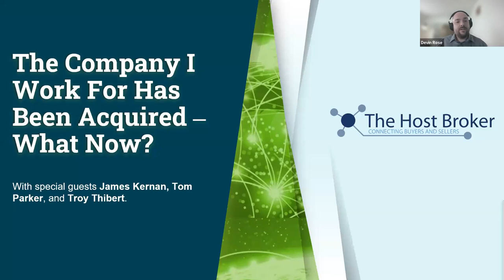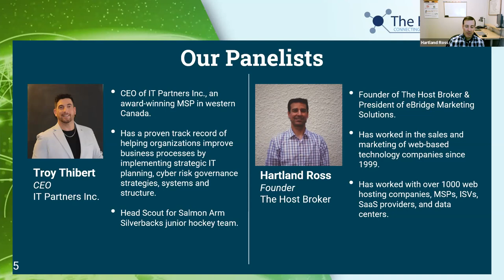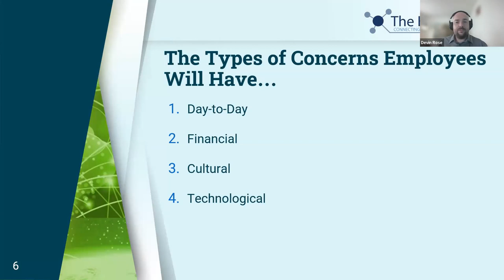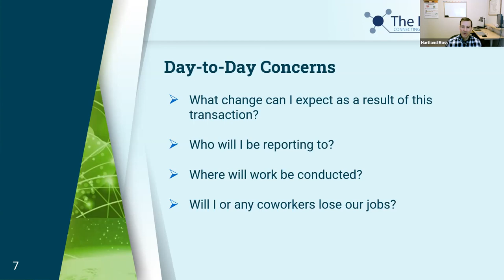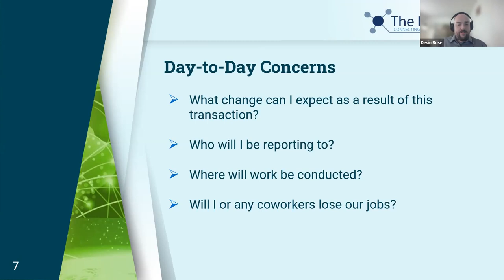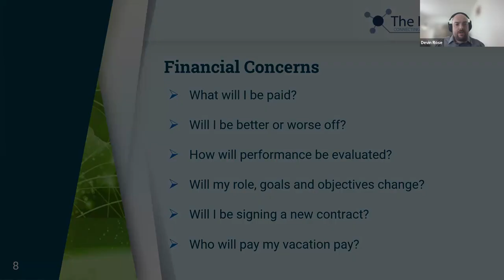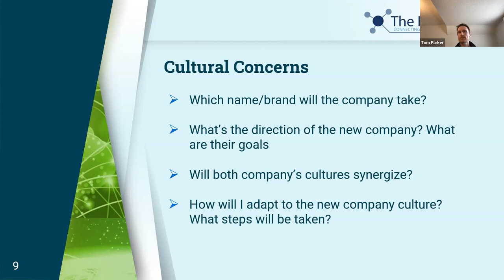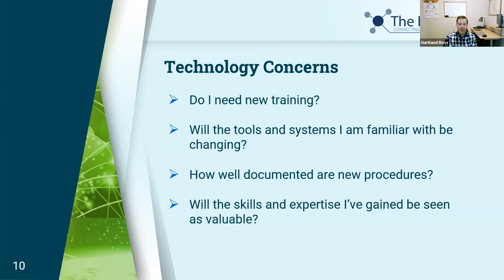The Company I Work For Has Been Acquired - What Now?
While a successful acquisition can be a major achievement for both buyer and seller, for employees the acquisition process is seen much differently. It is abrupt and the source of concern. Join us for an expert panel about the perspectives of employees going through an acquisition, and learn how you can address their concerns to ensure a smooth transition for all parties.

00:00 Introduction
00:20 Today’s Discussion Was Inspired By r/MSP/
01:55 The Host Broker
02:55 James Kernan
04:00 Tom Parker
05:10 Troy Thibert
07:08 Hartland Ross
08:35 The Types of Concerns Employees Will Have
09:10 Day-to-Day Concerns
27:30 Financial Concerns
36:40 Cultural Concerns
46:45 Technology Concerns
53:11 Thank you